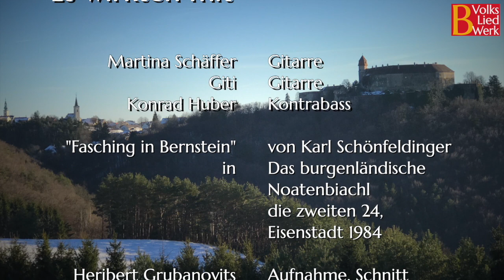Fasching in Bernstein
Die burgenländische Gitarristin Martina Schäffer hat sich mit ihren Freunden Giti (Musikpädagogin und Chorleiterin) und Konrad Huber (eigentlich Opern- und Liedsänger) des Ländlers „Fasching in Bernstein“ angenommen. In der Besetzung Oktavgitarre (Hauptstimmen), Gitarre (Begleitung) und Kontrabass (als Fundament) ertönt das ursprünglich für Violinen oder Klarinetten geschriebene und in der Sammlung Schönfeldinger (in: Das burgenländische Notenbiachl, Die zweiten 24, Eisenstadt 1984) überlieferte Stück in neuem Gewande.

Aufgenommen bei Martina Schäffer in Eisenstadt von Heribert Grubanovits

Schnitt: Werner Schönfeldinger